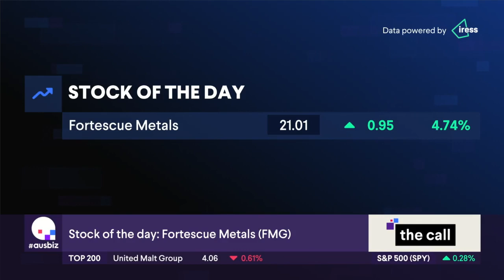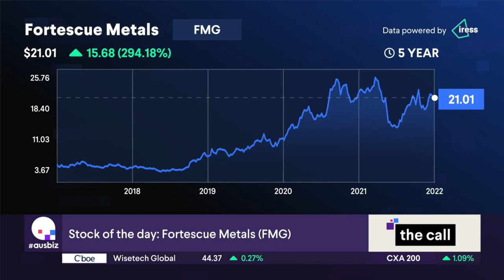Stock of the Day: Fortescue Metals (FMG)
Our stock of the day is Fortescue Metals (FMG) covered by Carl Capolingua from ThinkMarkets and David Lane from Ord Minnett.

Other stocks covered